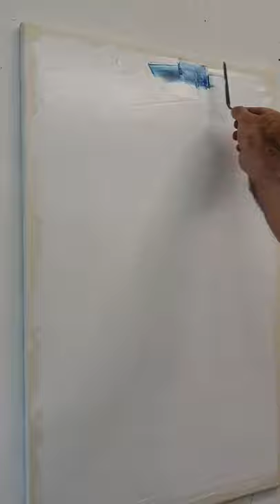Pinting with kurdo ..رسم زيتي